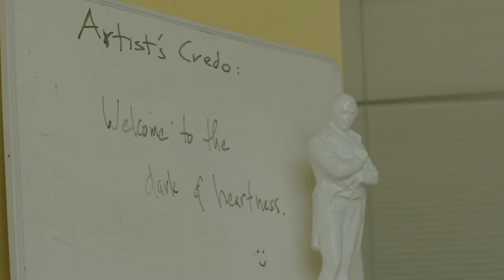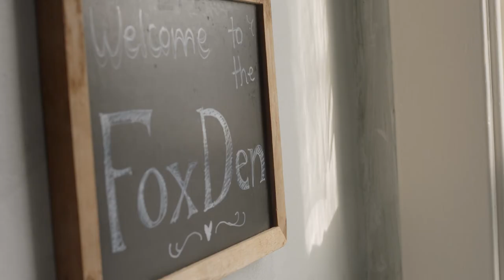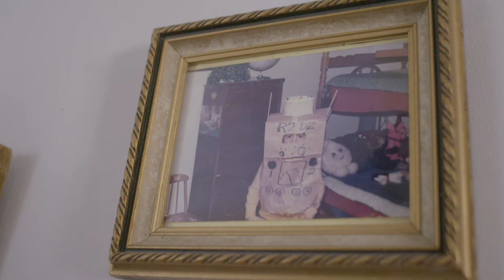2016 Edmonton Artists' Trust Fund Recipients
The Edmonton Artists' Trust Fund (EATF) is a joint project of the Edmonton Arts Council and the Edmonton Community Foundation. The EATF invests in emerging and established Edmonton artists, allowing them a concentrated period of time to devote to their artistic work. The EATF is designed to invest in Edmonton’s creative community and to encourage artists to stay in our community. The funds are intended to offset living and working expenses, allowing the artist to devote a concentrated period of time to his/her artistic activities, career enhancement and/or development.

Recipients of the 2016 Edmonton Artists’ Trust Fund:

Jessy Ardern is an actor, playwright, and youngest winner of the Harry S. Rintoul Award for Best New Manitoba play. Since moving to Edmonton, she graduated from 2016 BFA acting class at the University of Alberta, and has since shown her collaborative work with Arms Queer Theatre, the Found Festival, the Edmonton Fringe, and the Thousand Faces Festival of Mythic Art.

Jason Chinn is a playwright invested in bringing our local stories to the stage. Through the exploration of controversial topics and the secrets we carry, Chinn continues to push boundaries to find new ways to make theatre more relatable.

Chris Dodd is a performing artist and writer, and was the first Deaf theatre artist to graduate with a B.A. (Honours) in Drama from the University of Alberta. Through his plays, the creation of SOUND OFF: A Deaf Theatre Festival, and the Deaf Artists and Theatres Toolkit, Dodd serves as a strong advocate for Deaf arts community.

Lauren Gillis, better known as Lucette, has been making waves in the folk and country music communities since her album debuted in 2015. She is a firm believer in creating community through art, and supporting other local musicians, helping to provide opportunities for further exposure to new audiences.

As a visual artist, Taryn Kneteman, is an avid supporter of Edmonton’s network of artist-run centres, and strives to help to foster critical dialogue between artists, institutions, and non-art community members. Her work explores transitory and temporary spaces, providing a fresh perspective on spaces that are typically overlooked.

Dwayne Martineau is a long-time member of the Edmonton Arts community as a musician, photographer, and visual artist. Within the community he has played a connective and developmental role, igniting multiple successful collaborations. His recent artistic work has placed emphasis on the issues facing the Aboriginal community of Edmonton.

Conni Massing has lived and worked in Alberta for the majority of her career as a playwright, screenwriter, author, dramaturge, story editor, and teacher. Massing is a well-established mentor in the community, having worked with the Edmonton Public Library, Workshop West Theatre, and Theatre Network, among many others. In 2005 she was honoured as one the 100 people who have influenced Alberta Theatre in the last one hundred years.

Tony Olivares is a riveting performer and a vibrant member of Edmonton’s dance community. As the founder non-profit dance company TONY OLIVARES DANCE, Olivares continues to foster the education and training of the next generation of dancers and visual artists.

Gerry Potter has worked in the Edmonton community as a writer, director, script consultant and producer of both theatre and film for more than 30 years. Among his many contributions to the artistic community, Potter has lent his talents to community-engaged theatre as the founder and Artistic Producer of Rising Sun Theatre, bringing together professional theatre, dance, and musicians with adults with developmental disabilities.

Recorded music credits:
Fonogeri - The City Rushes
Evgeny Tailor - Outro
Olivier Girardot - Sneak Peek